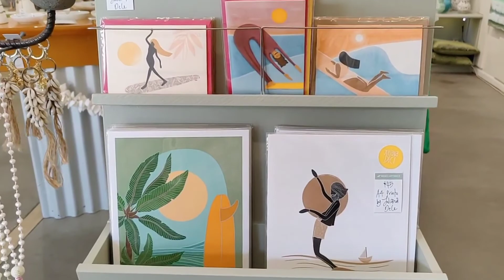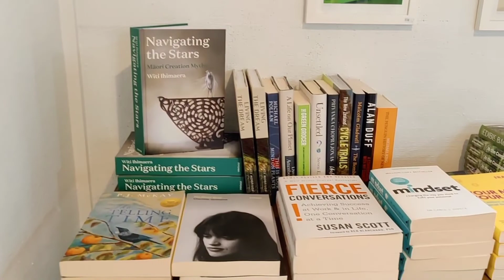New Zealsnd Travel 2022